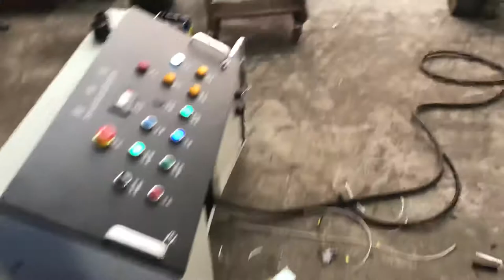Model 760 PP PE HDPE film shredder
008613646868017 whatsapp